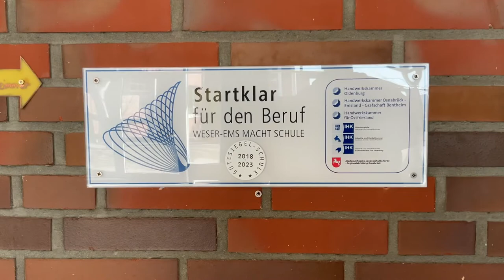Berufsorientierung an der Schule am Osterfehn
Ein Schwerpunkt unserer Schule ist die Berufsorientierung. Dank intensiver Kooperation mit regionalen Betrieben gelingt es uns, Schülerinnen und Schüler sehr praxisnah auf die Arbeitswelt vorzubereiten.